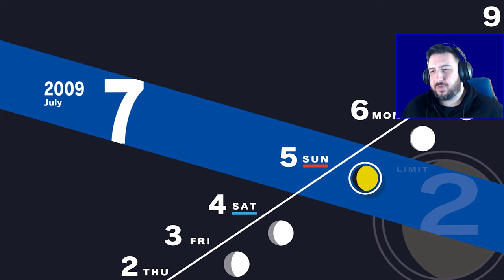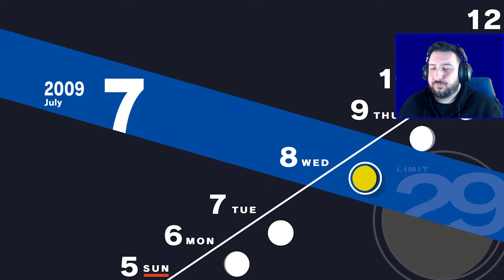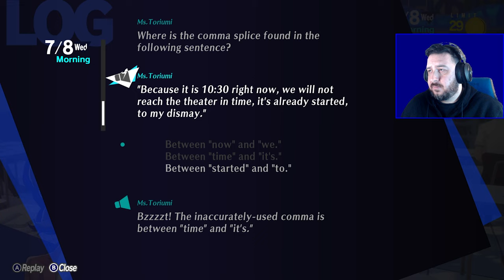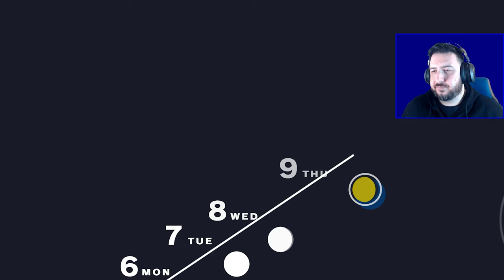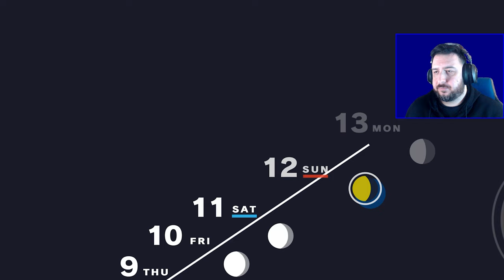Here Comes Trouble and Make It Double | Persona 3 Reload [Part 12]